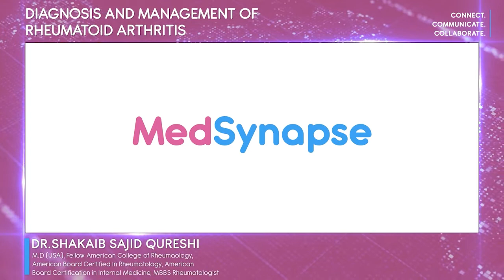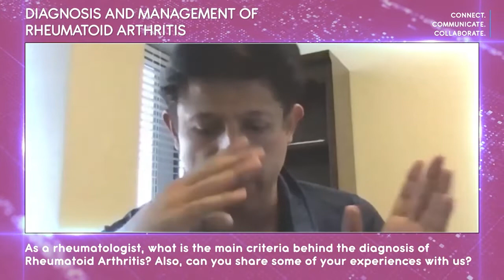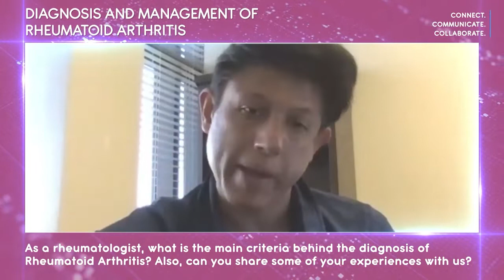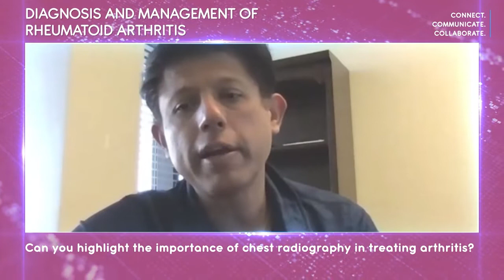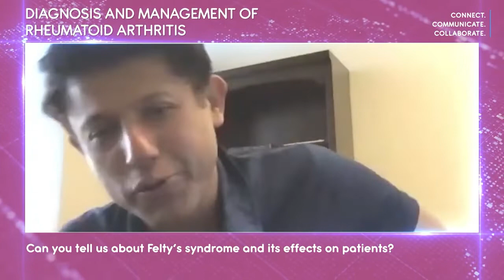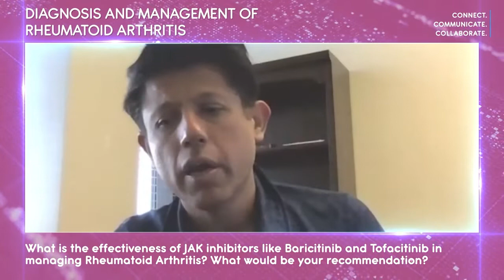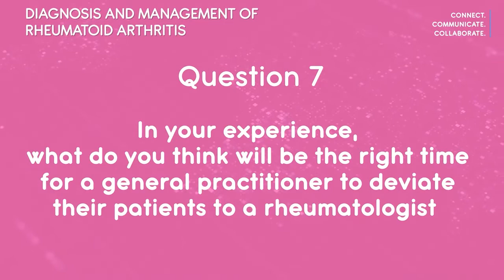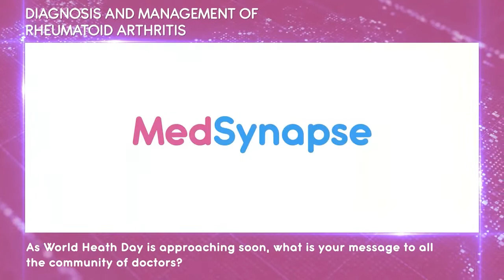Masterclass on Diagnosis and Management of Rheumatoid Arthritis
Hello and Welcome to MASTERCLASS session on 'Diagnosis and Management of Rheumatoid Arthritis'.

This enlightening session will cover:

Clinical rule for predicting the risk of RA
Effectiveness of JAK inhibitors like Baricitinib and Tofacitinib
Special considerations for women of childbearing age facing RA

Speaker Bio:
Dr. Shakaib Sajid Qureshi
Expert Rheumatologist
M.D (USA), Fellow American College of Rheumaology, American Board Certified In Rheumatology, American Board Certification in Internal Medicine, MBBS